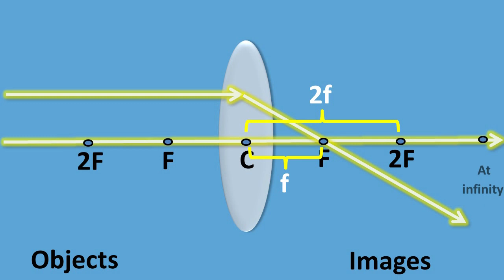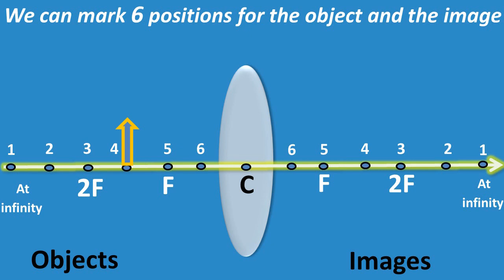learn in 2 minute! physics tricks: light (convex lens)- position of object and image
convex lens : refelction of light:position of object and image- very simple tips!
Physics for All (CBSE, ICSE, NCERT & Other Science Students). It's learning not memorizing, say no to memorizing. Just have a look and learn the position of object and image! l 'Unique Teaching'- learn in 2 minute! 2 minute = a lesson! this lesson will cost you nothing but 2 minute!
english version physics- O level physics, A level physics.